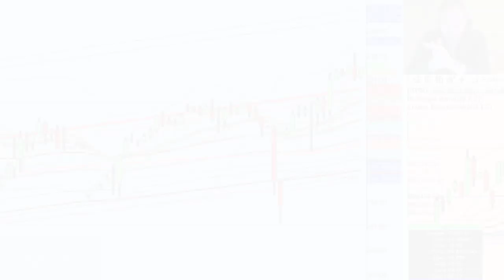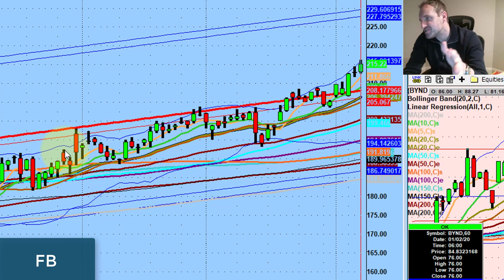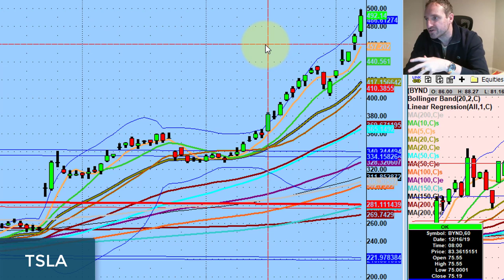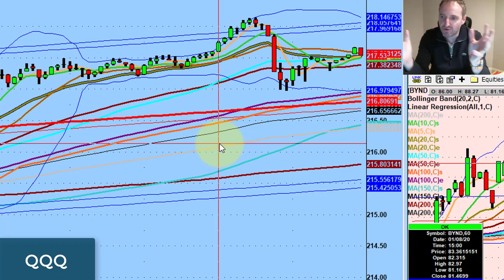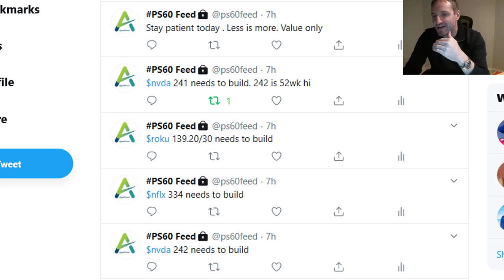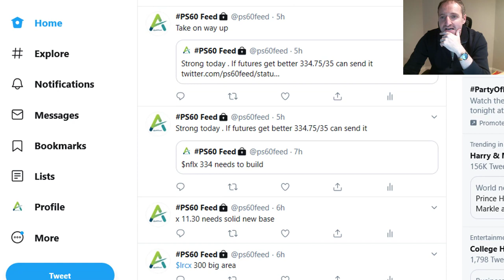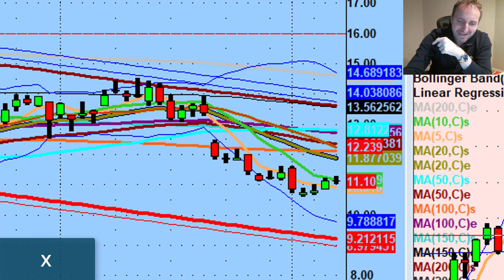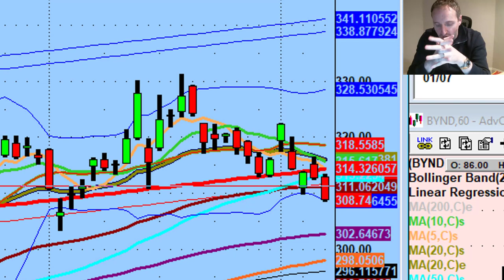Do We Actually Like Volatility?